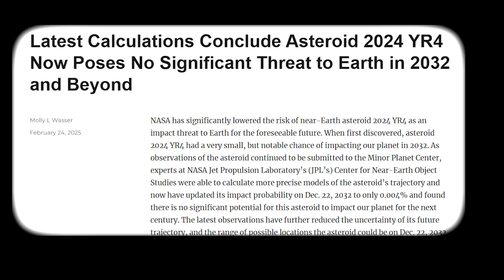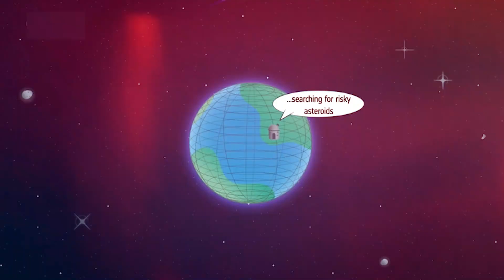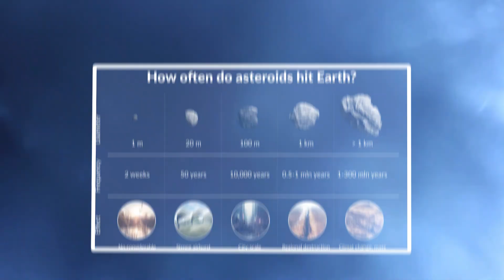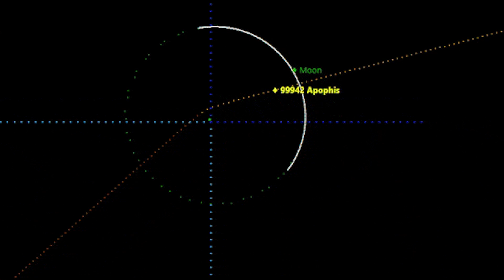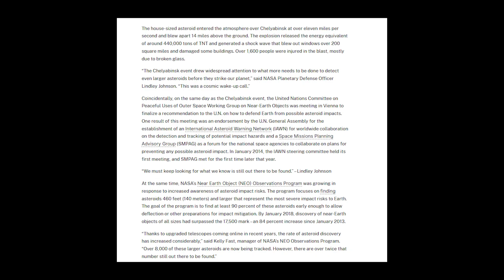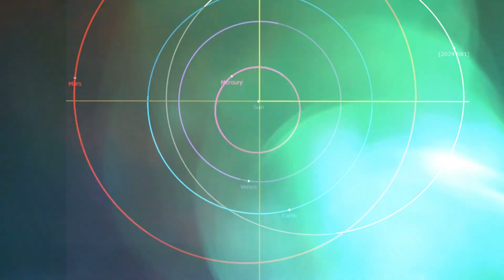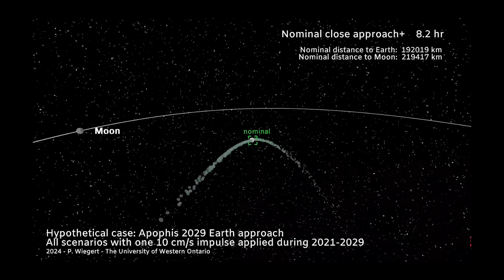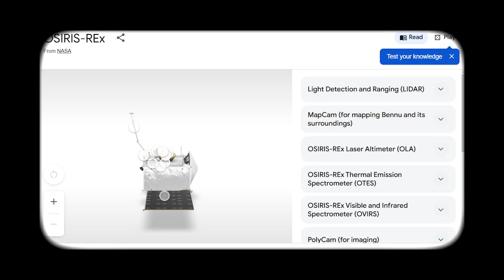The Asteroid They Can't Stop: NASA is Preparing for an Asteroid Impact...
The Asteroid They Can't Stop: NASA is Preparing for an Asteroid Impact... | What if scientists discovered a massive asteroid on a collision course with Earth, giving us just 14 years to prepare? Would we have the technological capability to stop it?

In the darkness above, cosmic threats lurk unseen. NASA currently monitors six asteroid threats with devastating potential, yet our ability to detect them early enough remains frighteningly limited. Like silent predators, these space rocks hurtle through our solar system, testing humanity's readiness with each passing moment.

Witness how an ordinary winter morning in Chelyabinsk, Russia transformed into cosmic horror when the sky exploded without warning. "It was like the end of the world," recalled one witness as a 20-meter asteroid announced itself by detonating in our atmosphere with the power of 30 Hiroshima bombs. No detection system saw it coming.

From the terrifying Apophis – the first asteroid to reach level 4 on the Torino Scale – to the breakthrough prediction of 2024 BX1's impact, we stand at the crossroads of cosmic vigilance and existential vulnerability. The ultimate question remains: can we defeat what we can now detect?

Timestamps:
00:00 - Introduction
00:42 - The Silent Killers: Earth's Cosmic Threat Landscape
02:55 - Apophis: The Doomsday Rock That Shocked Astronomers
05:14 - Red Team Alert: NASA's Disturbing Simulation Findings
07:35 - Chelyabinsk: The Day the Sky Exploded
09:46 - Breakthrough: The Asteroid We Actually Saw Coming
12:05 - The Ultimate Defense: Can We Actually Stop an Asteroid?